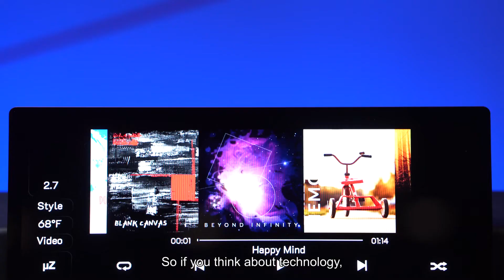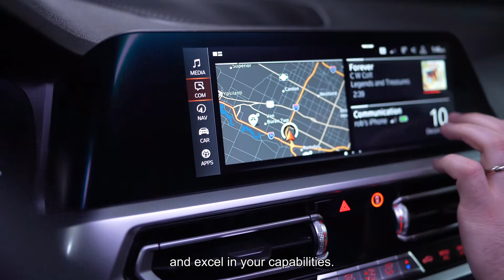Electrification: Join the VisteonTeam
Why Visteon? Our company promotes an environment where challenges are met with creative and groundbreaking solutions.